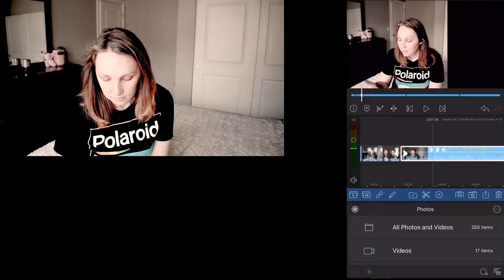Be Humble and SHINE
When we enjoy God’s presence, that is when our lamps are full of oil! We must keep our lamps burning always!

Humility is the doorway to Gods presence. Get humble and get into Gods presence!

Practical steps how to humble yourself before the Lord to help us get into Gods presence.